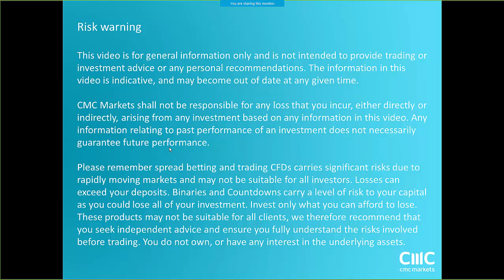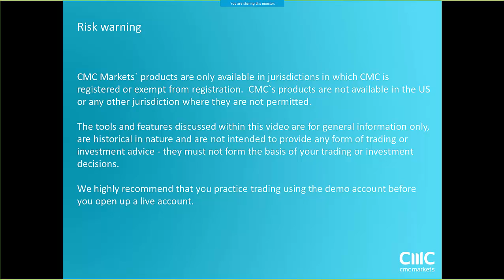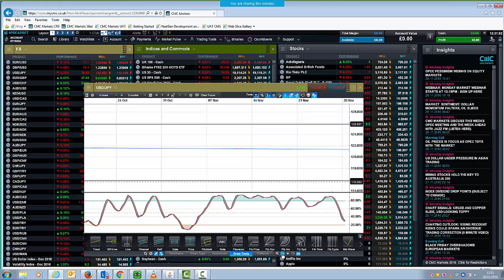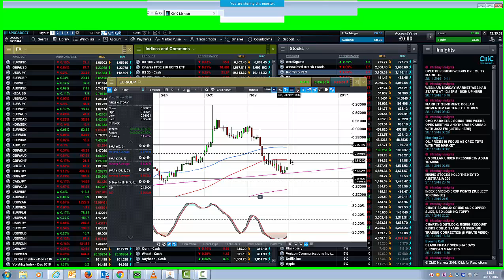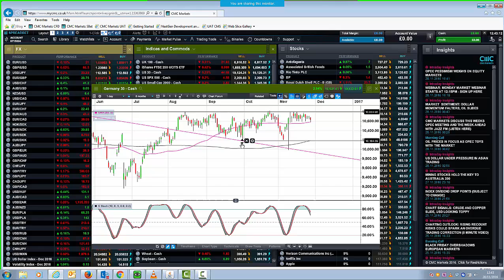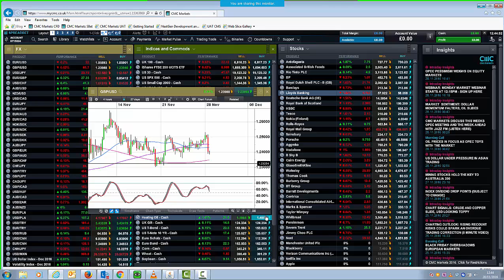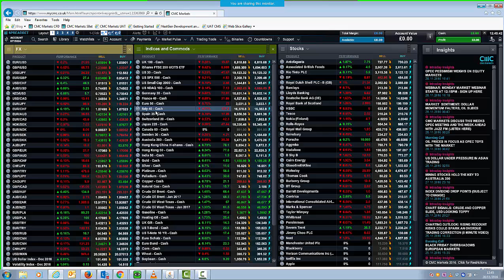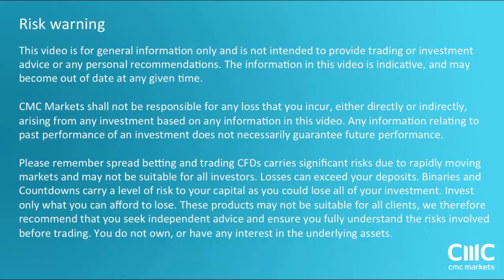Monday Market Update - 28th November 2016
We look at the week ahead, including OPEC, US data, ECB and the Italian referendum.